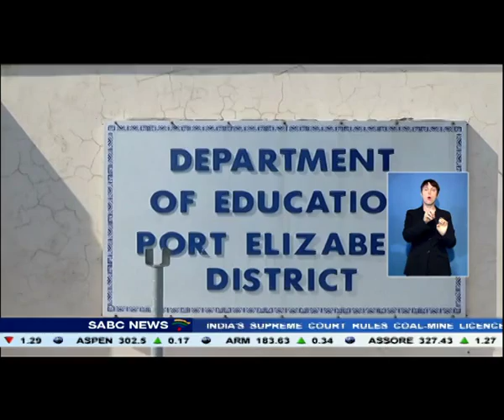Sizani is alleged to have defrauded the Eastern Cape Dept of Education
The fraud and money laundering case against Pankie Sizani - the wife of the ANC Chief Whip Stone Sizani - has been adjourned again by the Port Elizabeth commercial crimes court. Sizani is alleged to have defrauded the Eastern Cape Education Department of over a million rand through a daring scheme of employing ghost Grade R teachers.